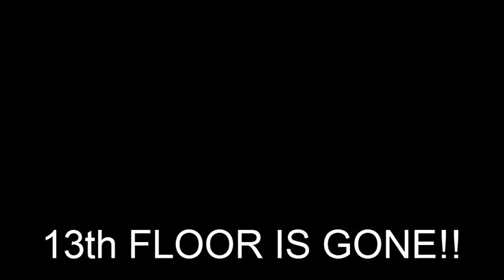13th Floor PROMO Video(IP MAN SPOOF)